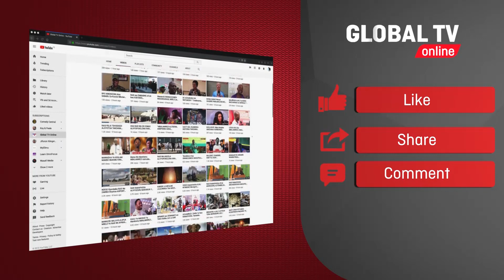IMEMCHUKUA Miaka MITANO waziri MWANJELWA kutunukiwa SHAHADA...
Naibu Waziri Ofisi ya Rais, Utumishi wa Umma na Utawala Bora, Dkt. Mary Mwanjelwa  amehitimu Shahada ya Uzamivu (PhD) kwenye Chuo Kikuu Huria cha Tanzania,na  ametoa wito kwa wafanyakazi kote nchini kujiendeleza kwani elimu haina mwisho.